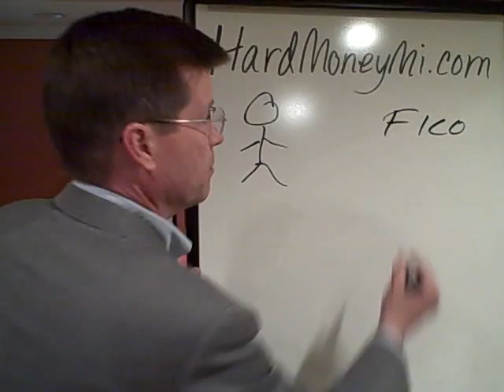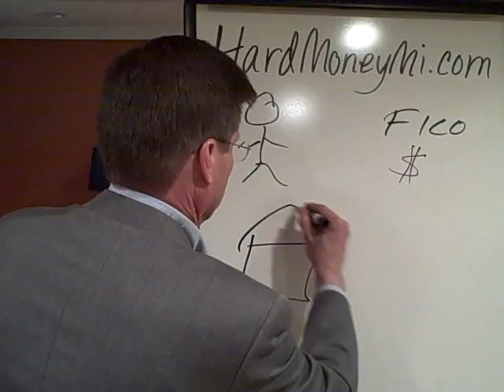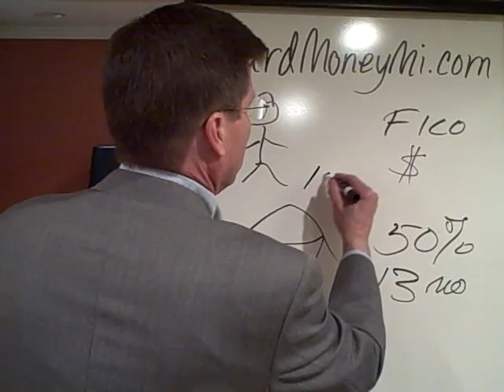Hard Money Lending & Private Mortgage Lending- How it Works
Private Hard Money Lending explained.  The first in a series of short videos about hard money investing, borrowing and brokering from Trent Dalrymple, private "hard money" investor and lender since 1986.  Metro Mortgage Investments, LLC works with property in the Detroit and Metro Detroit area only.